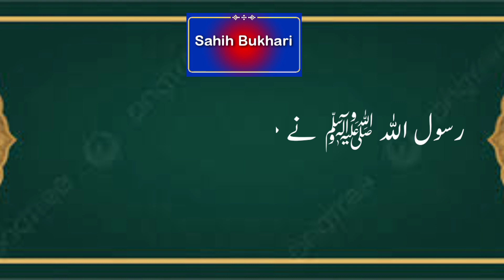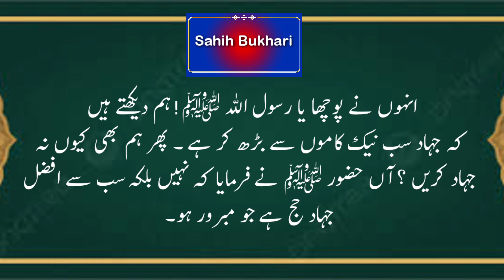Nabi ki baatein | Prophet Muhammad Said |Hadees| Hadith | Hadees in Urdu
Azhar Farooq is a general, Islamic and common sense quiz channel. After watching this channel your knowledge will increase. If you always encourage, you will get many such information Wich you will be knowing for the first time. Your support will encourage us.